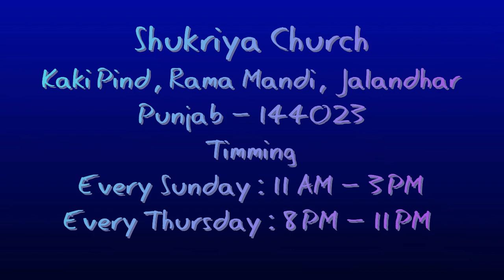5 ਸਾਲਾਂ ਤੋਂ ਕਰਦਾ ਸੀ ਪ੍ਰੇਸ਼ਾਨ ਦੁਸ਼ਟ ਆਤਮਾ || ਪ੍ਰਭੂ ਯਿਸ਼ੂ ਮਸੀਹ ਜੀ ਨੇ ਕੀਤਾ ਚੰਗਾ || SHUKRIYA CHURCH